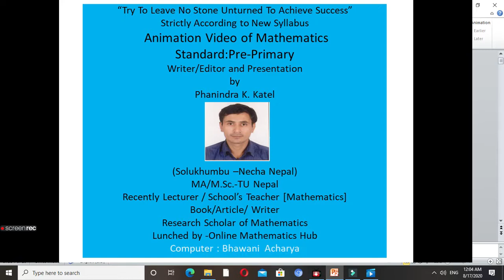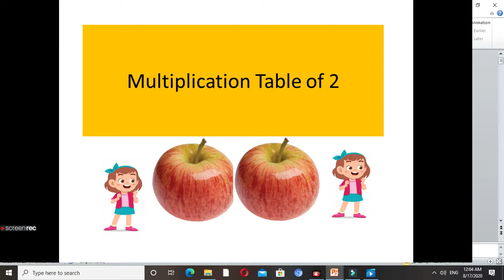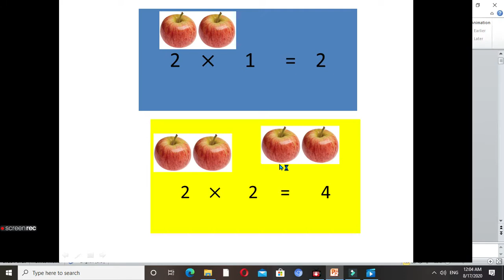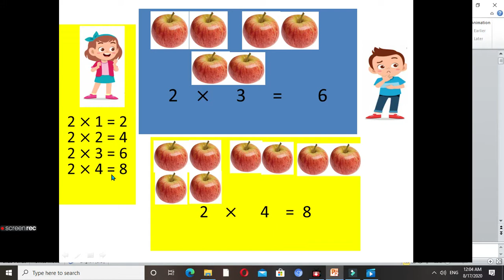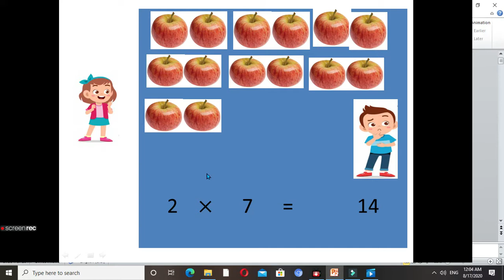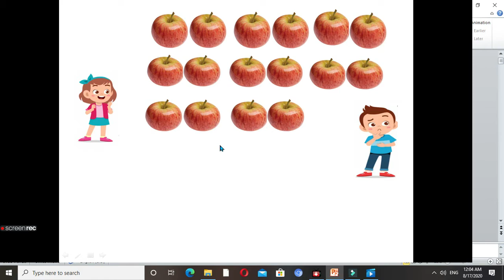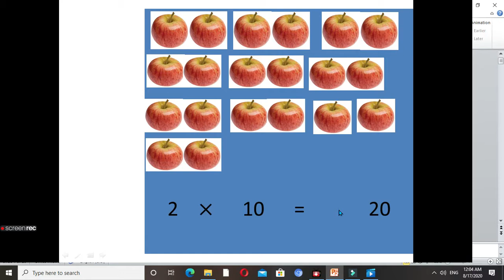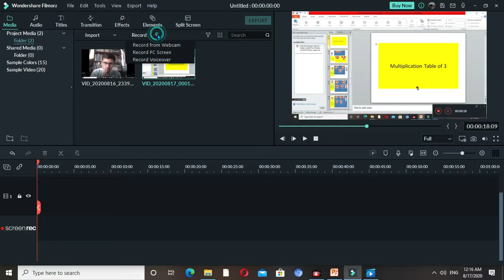Multiplication Table of 2(Learning Process- Voiceless)By-OMH-N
Online Mathematics Hub-N